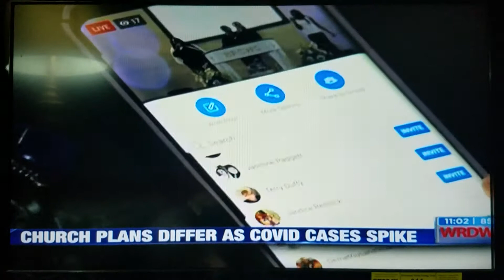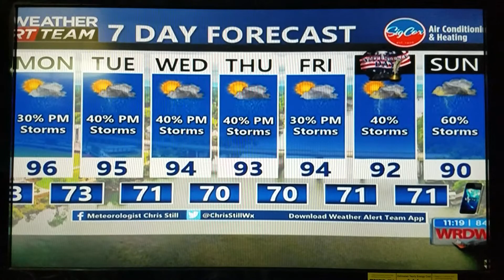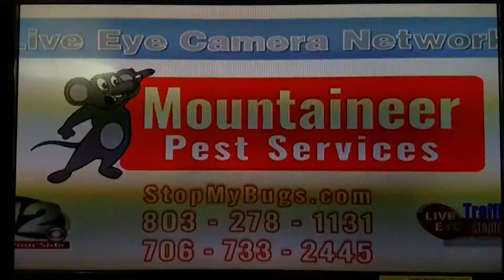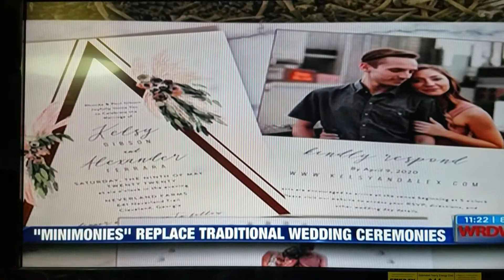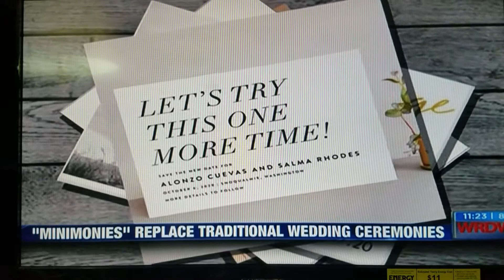Wrdw Sunday Evening News 6/28/2020